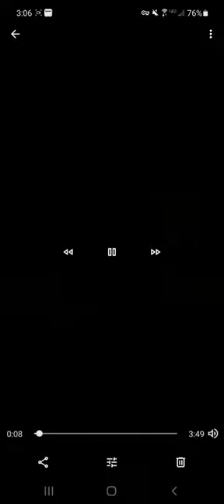Crane x Mei Ling My Destiny 1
Hi there, guys! Since I got to do any Crane/Mei Ling music videos in a while, I really just wanna do a K-pop love song for this couple! This video is of Crane and Mei Ling from Kung Fu Panda, and I hope you'll have a good St. Patricks Day! Enjoy :)

Song: My Destiny by Lyn (the ending theme song from the South Korean TV series "My Love from the Star")
Clips used: KFP 1 and Secrets of the Furious Five